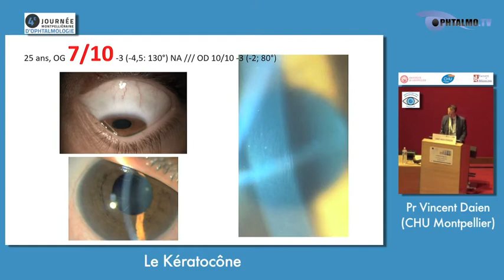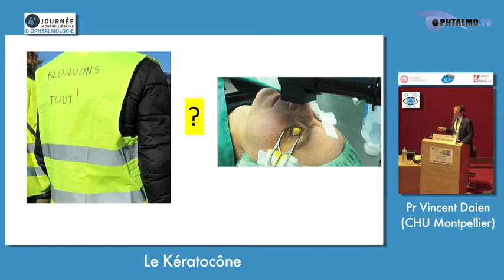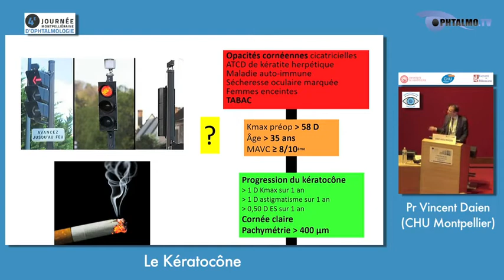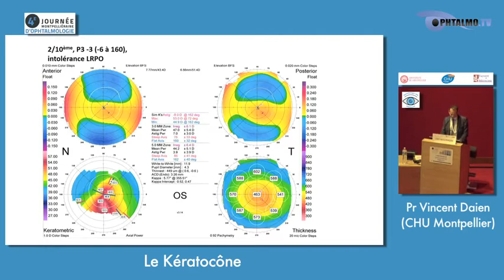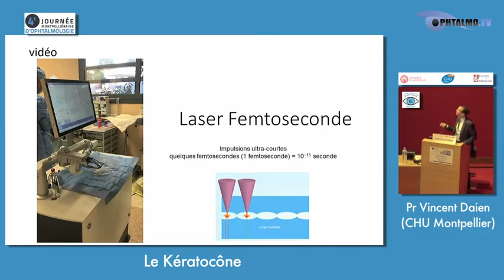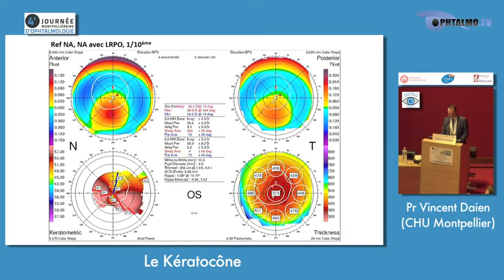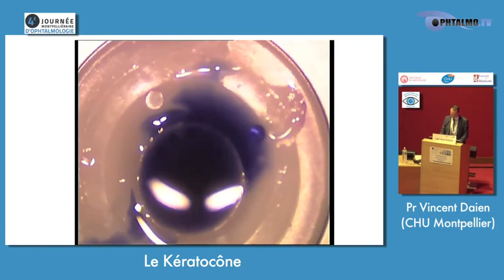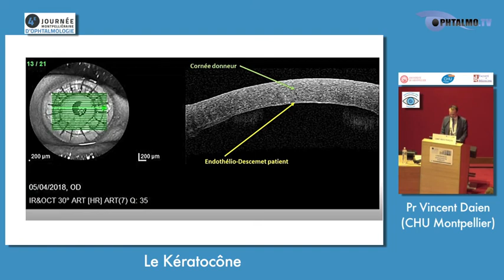Le kératocône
Journée Montpelliéraine d'Ophtalmologie